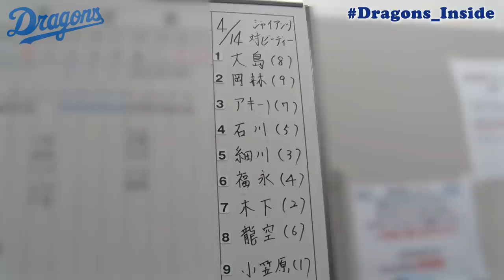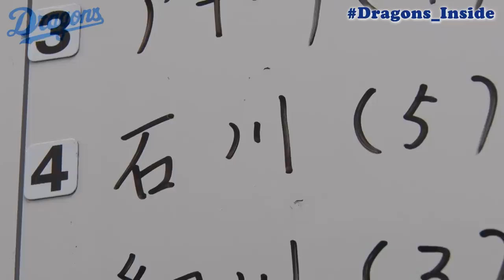【密着】～322日の軌跡～ 石川昂弥 選手が左膝手術から復帰への日々の記録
左膝手術の 石川昂弥 選手に密着（公開：昨年９月）